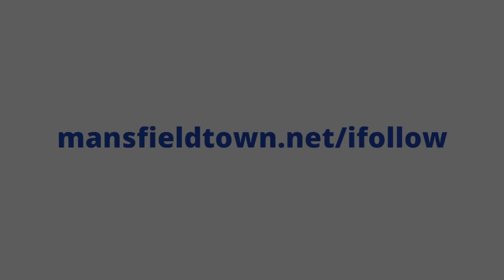Stephen McLaughlin scores the second goal at Scunthorpe